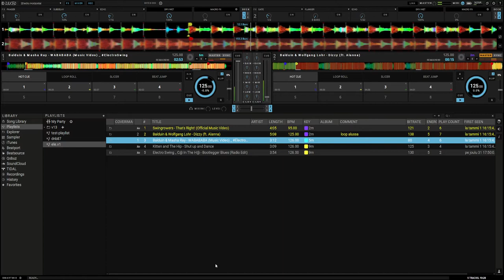[95 to 125 BPM] Electro Swing test mixing | Learning new things